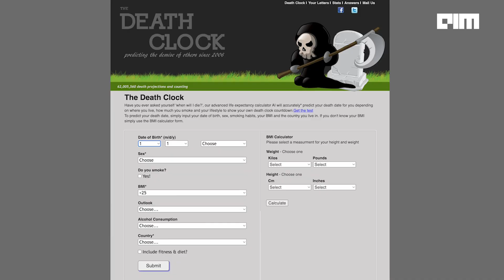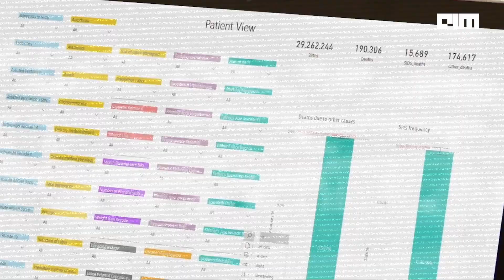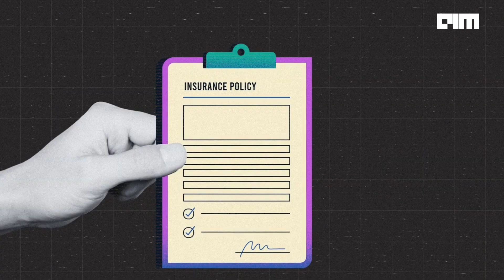Deathclock is Ticking | When Are You Going To Die?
Ever wondered if there’s an exact day marked on your calendar for your final goodbye? We dive deep into the concept of a “Death Clock” – a tool and now an app that claims to predicts your lifespan. In this video, we explore whether it’s grounded in actual science or merely stoking fear for clicks. We’ll look at how artificial intelligence is being used to crunch massive amounts of health data to arrive at these predictions and whether such AI-driven models can accurately forecast something as unpredictable as human life expectancy.

MLDS 2025 is just around the corner! Book your passes now to lock in your ticket at the lowest price